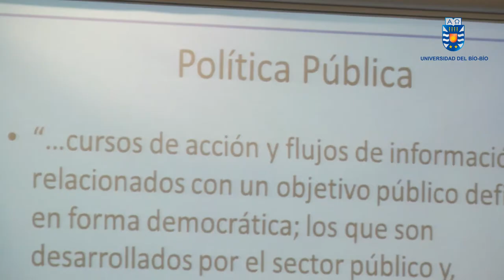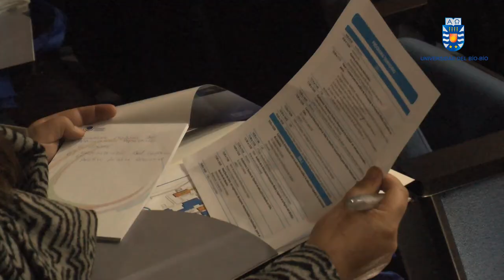Seminario Internacional "Educación, Equidad y Desarrollo" en presencia de Seremi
Con la presencia de diversos actores relacionados con la educación, entre los que destacó el Seremi de Educación en la Región del Biobío, Sergio Camus, la Universidad del Bío-Bío, a través del Centro de Políticas Públicas y Ciudadanía, inició la primera jornada del Seminario Internacional "Educación, Equidad y Desarrollo". Más información